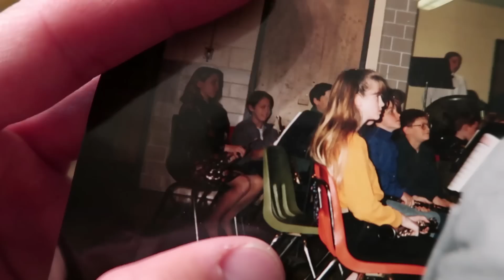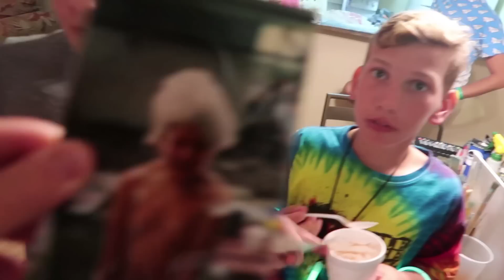One Cracked Rib & One Broken Finger - Double Surfing!!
LAST DAY FOR SALE!!

Today We attempted tandem surfing behind the jet ski. Super fun but this is how dale cracked a rib and I broke my finger haha. See you Tomorrow :)